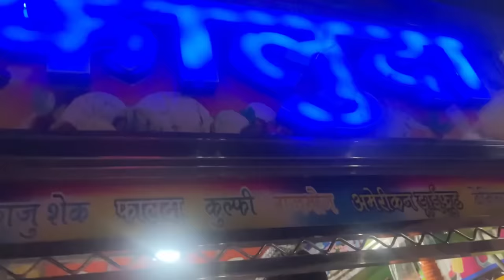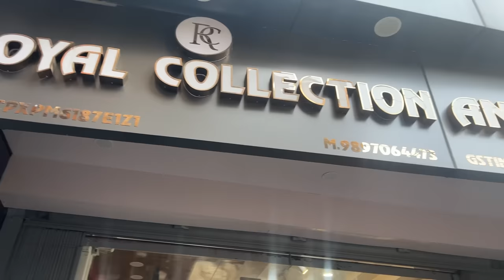Date fix baat pakki❤️ Deoband vlog cousin ki shadi ki tayyari